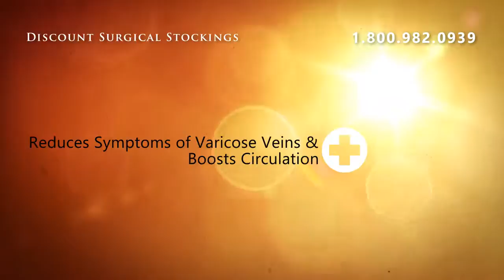Juzo 3511MXAGSB Dynamic Max Thigh Hi W/Silicone Border 20-30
Juzo 3511MXAGSB Dynamic Max Thigh Hi W/Silicone Border 20-30mmHg Open Toe - Black ** Size III